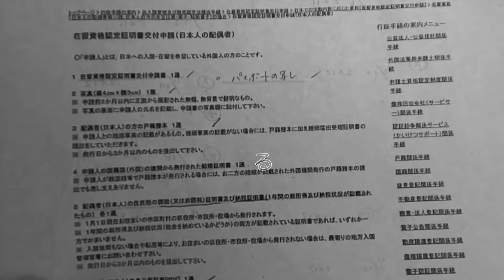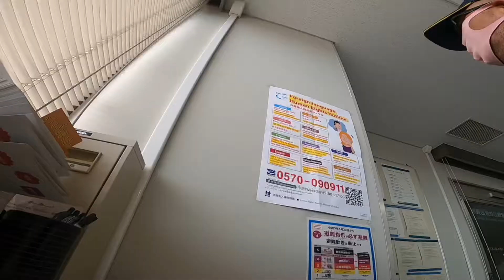日本の滞在ビザ手続き方法 佐賀県版